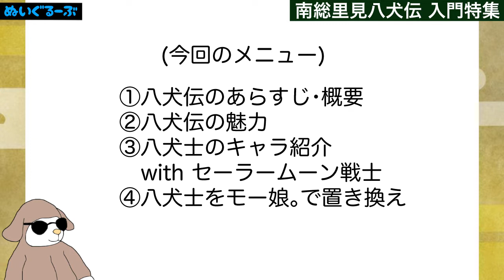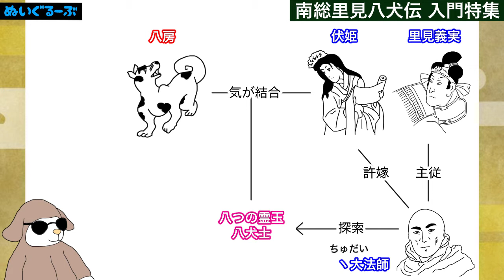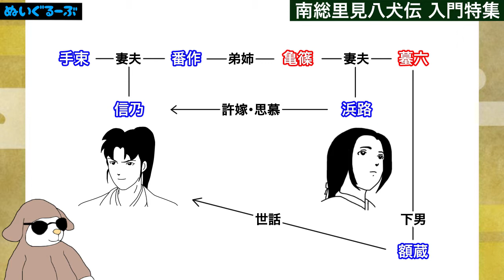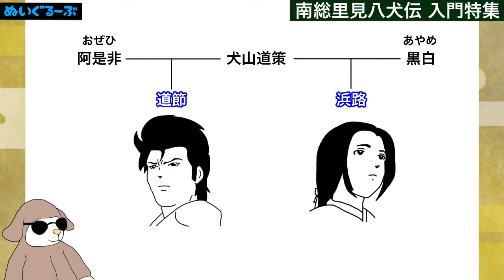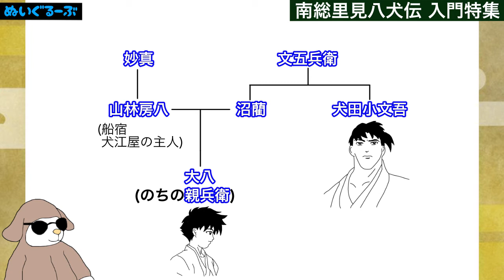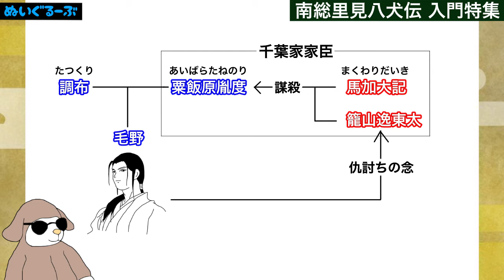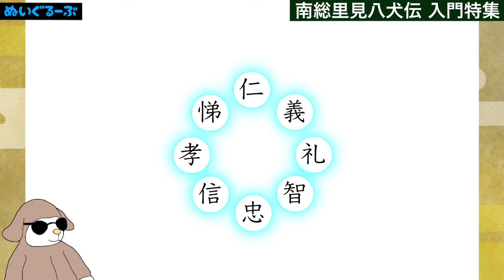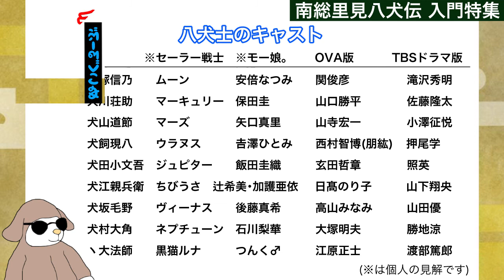【解説・あらすじ】南総里見八犬伝とは? 〜概要と各八犬士の物語を紹介。セーラームーンやモーニング娘。で置き換えたりも【日本語・英語 字幕対応】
冒険活劇の古典、南総里見八犬伝の概要・あらすじと八犬士8人のキャラを紹介して、濃厚解説！

0:48　八犬伝の概要
　　　成り立ち・ざっくり内容・伝奇小説とは
2:01　魅力その1：エンタメ作品の元ネタ・基本型
3:07　魅力その2：チームヒーロー・アイドル、数字入り集団のさきがけ
　　　〜3:42　里見戦隊ハッケンジャー!!（爆発）
4:35　魅力その3：長い年月愛されている
　　　〜各年代に八犬伝・八犬伝派生エンタメ作品
5:16　八犬士(主人公チーム)とは？
　　　〜八犬士とは？・玉とアザ・どうやって生まれたか

「八犬士 個別紹介」（8人通すと八犬伝前半のあらすじにもなります）
　〜生い立ち・あらすじ・性格・セーラー戦士で例えると…
7:37 　 「孝」犬塚信乃戌孝
13:10　「義」犬川壮助義任
16:59　「忠」犬山道節忠与
20:23　「信」犬飼現八信道
23:53　「悌」犬田小文吾悌順
27:27　「仁」犬江親兵衛仁
30:49　「智」犬坂毛野胤智
35:10　「礼」犬村大角礼儀

40:27　おまけ：モーニング娘。で置き換えよう
45:18　八犬士キャスト対比表（アニメ・ドラマ & 個人的置き換え）〜エンディング

セーラー戦士やモーニング娘。のメンバー(第４期ザ☆ピ〜ス！頃)で置き換えたりして、八犬伝未読の方でも入りやすくしてみました。

セーラームーン、ドラゴンボール、ふしぎ遊戯など、日本エンタメ作品のヒントになった、と言われる『八犬伝』にふれてみて下さい。

また八犬伝オマージュ漫画の代表にアストロ球団、群竜伝があります。拝読し、動画内の画面「八犬伝をモチーフとした作品」に記入することで紹介しております。本動画では八犬伝を未読の方、世代にもわかりやすく、というコンセプトのため、ドラゴンボールなどを例に挙げましたが、アストロ球団などの影響、流れにも敬意を持っております。

【追記】紹介できなかった『八犬伝』をアイデア元にした作品

『忍法八犬伝』(1964)、『八犬傳(伝)』(1983 小説) 山田風太郎
『八犬伝』(2024) 山田風太郎を原作とした映画
『電子戦隊デンジマン』(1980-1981 特撮ドラマ)
『銀牙 -流れ星 銀-』(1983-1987 漫画) 高橋よしひろ　第二部で八犬士という犬軍団登場
『魔空八犬伝』(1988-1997 漫画) 石川賢
『鎧伝サムライトルーパー』(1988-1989年 アニメ)
『BURAI (ブライ)』(1989 TVゲーム)
『コレクター・ユイ』(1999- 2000 アニメ) 原案: 麻宮騎亜
『おおかみこどもの雨と雪』(2012 アニメ映画) 細田守
『8 !』(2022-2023年 漫画) 桜小路かのこ
　がありました。

あと『聖闘士星矢』『天空戦記シュラト』など、若き戦士たちが共通の宿命の下に集い巨悪と…、という作品は数々あります。

【さらに補足で蛇足】
俳優の里見浩太朗さんの芸名の由来は『里見八犬伝』でした。当時のヒット映画
(1954年)から東映のプロデューサーさんが付けたそうです。

【効果音】
　効果音ラボ 様
【BGM】
　　Diamond Ortiz 様／Inevitable
　　The Brothers Records 様／Palmtrees
　[DOVA-SYNDROME] より
　　ISAo. 様／LAZZULI LUVS feat. norico
　　AIRY LUVS(ISAo.) 様／Ancient White
　　GT-K 様／Feel my heart(インスト版)
　[SHWフリー音楽素材 様]
　　akatsuki-japan、ohka_japan、ichi -市-、柏木
　[おとわび 様]
　　小さな雪の精、黄金の国、落日の遺跡、めでたく候、手裏剣の舞、遥かジパング
　(使用順不同)